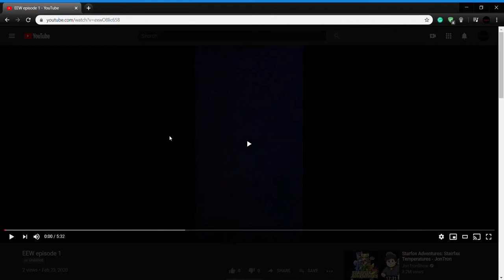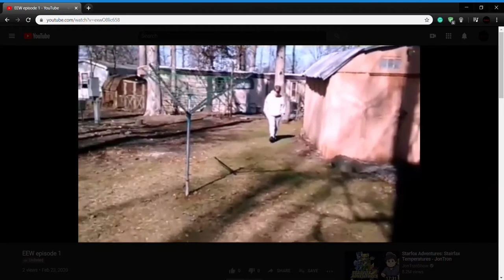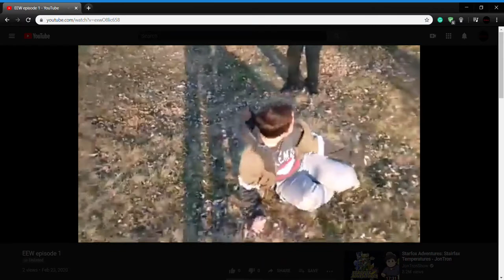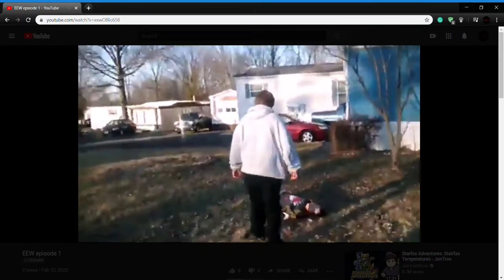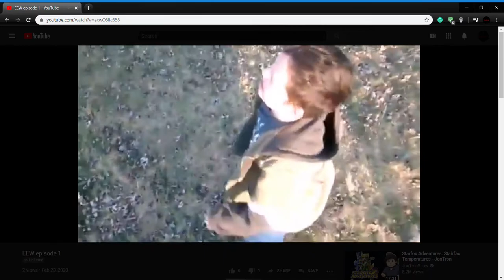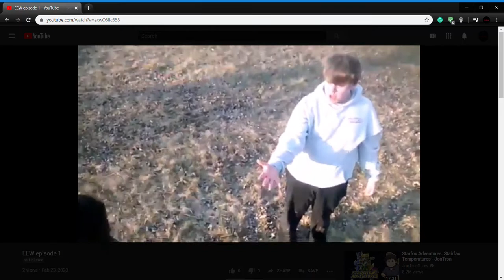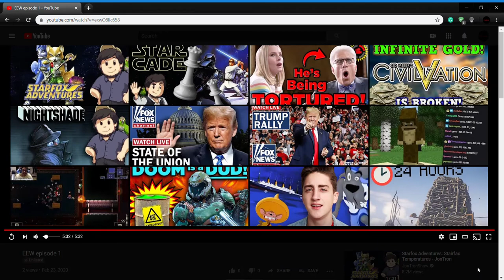THE BEST WRESTLING SHOW EVER (Part One) REACTION